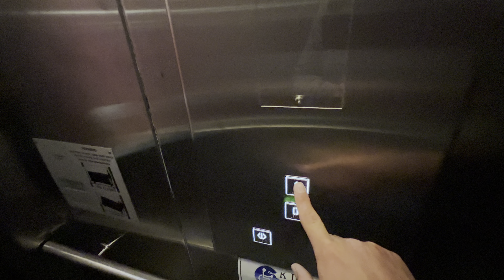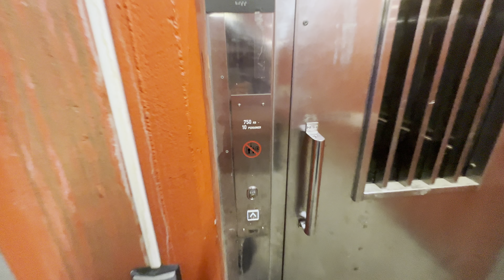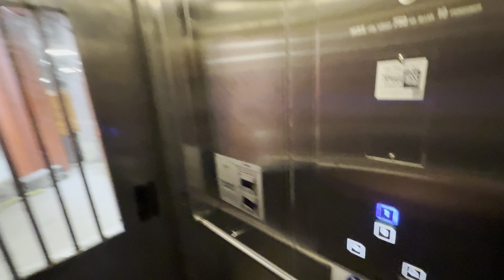MODERNIZED!!! 1988 DEVE (mod.) Hydraulic Elevator @ Solna Centrum P-garage, Solna, Sweden.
Recorded: 26/7-23.
Camera: iPhone SE.
Microphone: Shure MV88+.

Brand: DEVE.
Built: 1988.
Modernized by (first time): WPM Hisservice.
Year (first time): ~2004 (innerdoors installed 2012).
Modernized by (second time): Trygga Hiss / Kinds.
Year (second time): 2023.
Type: Holeless Hydraulic.
Capacity: 750 KG or 10 Persons.
Floors: 2 (*0* 1).
Location: Solna Torg 13, 171 45 Solna, Sweden.